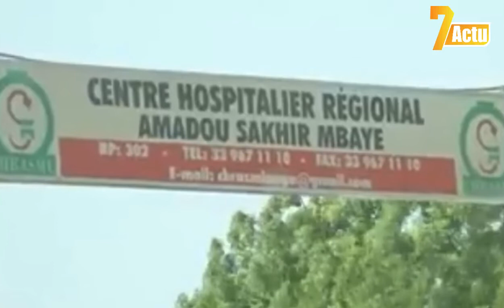Dernière minute🛑Du nouveau sur le décès de Astou Sokhna, à l’hôpital Amadou Sahir Mbaye de Louga